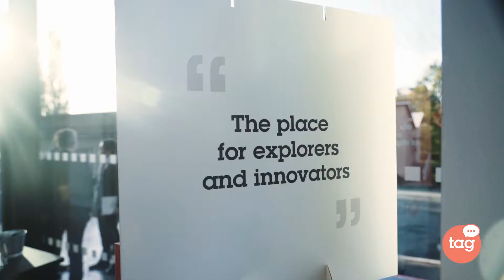Understanding human needs for effective UX | Trevor Vaugh, Talent Garden Dublin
If you want to create better products and services, you must first understand users’ motivations, behaviours and thought processes. Trevor Vaugh, faculty contributor on our UX Design Bootcamp describes how understanding human needs is the primary role of a UX Designer.